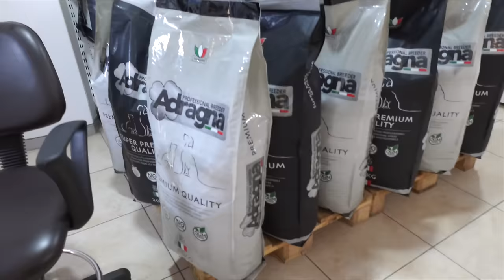A DAY IN THE LIFE | ERRANDS + LASH TECH CLASS? | ROCHELLE VLOGS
Another day in the life! Preparing for another month, shopping and running errands! I also had my iron levels checked cause  I'm tired of being tired lol So lets see!